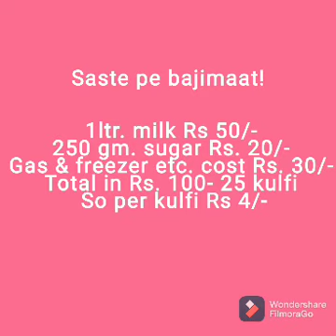Kulfi in Rs.4/- with a secret ingredient! Saste pe Baazimaat!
This is a cooking channel. My main aim to show very simple and quick recipes in it to make sure that everyone including
they who think cooking is so very boring 😑, irritating😫 and waste of time, ultimately love to cook.

Hopefully my aim would be successful!